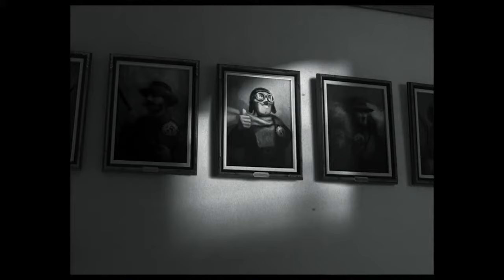UP | The Adventure is Outher